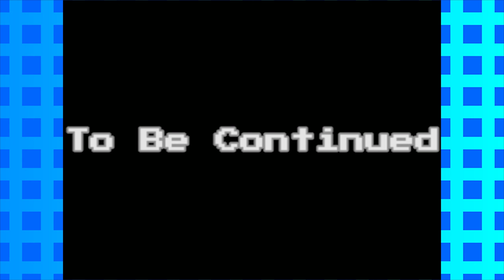UnderTale Part 7: "The Wrath of Undyne"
With us heading to Asgore, there's an assassin heading toward us.